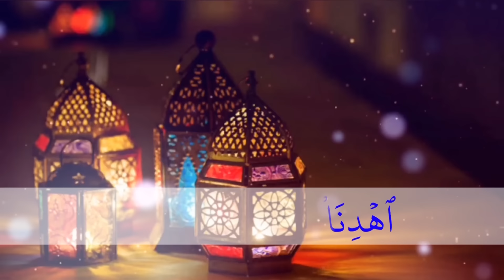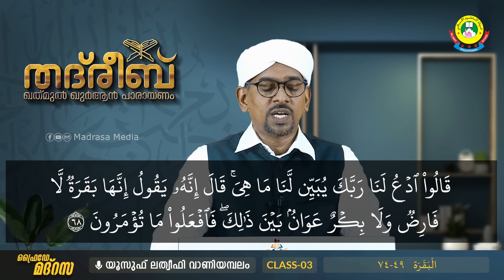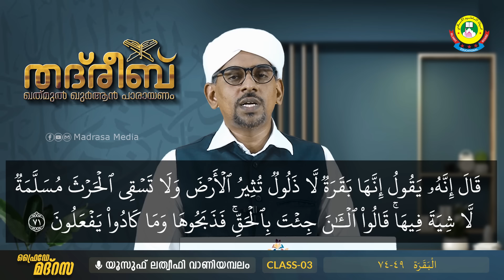THADREEB | KHATHMUL QUR'AN COURSE | CLASS- 3 (23-07-2021)